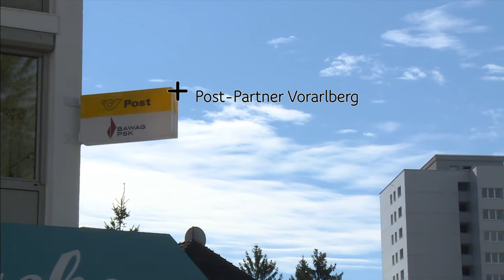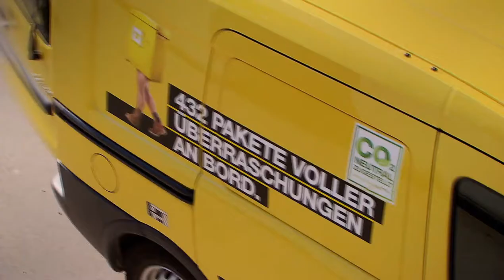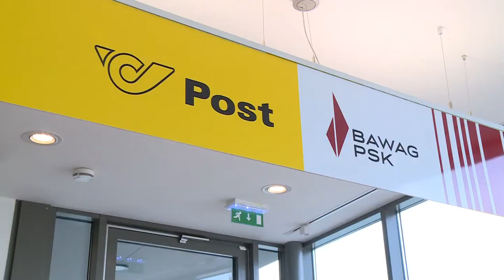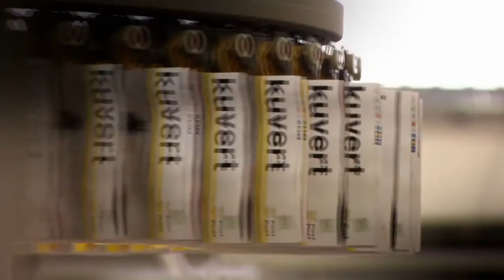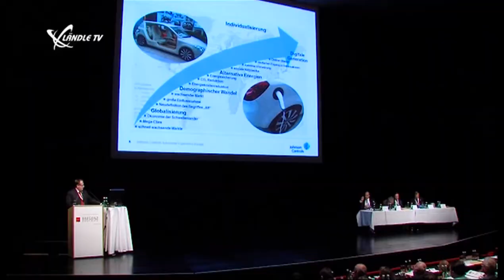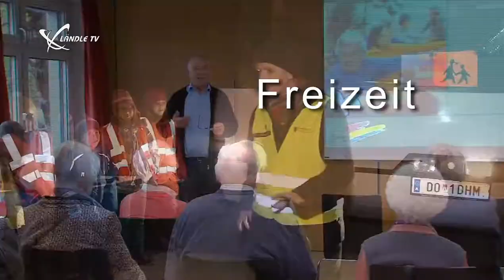LTV Wochenmagazin KW 42/2014